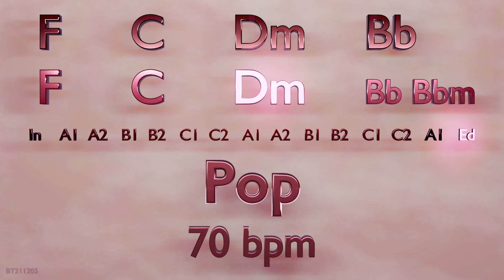Backing Track in F Major - F C Dm Bb F C Dm Bb-Bbm - Pop - 70 bpm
Backing Track in F major key.
Chord Progression: F C Dm Bb; F C Dm Bb-Bbm
Time Signature: 4/4
Genre: Pop
BPM: 70
Length: 7:00

- BT211205 -